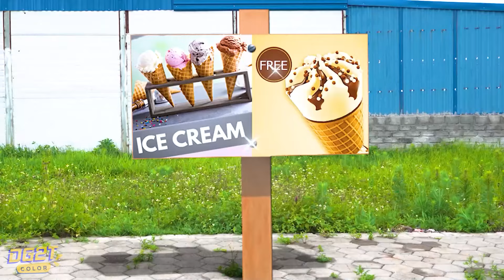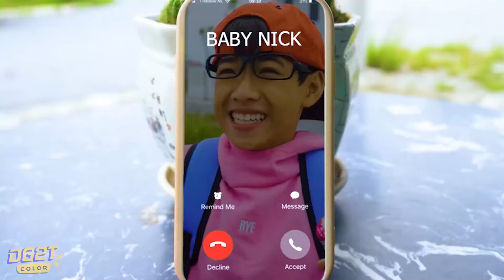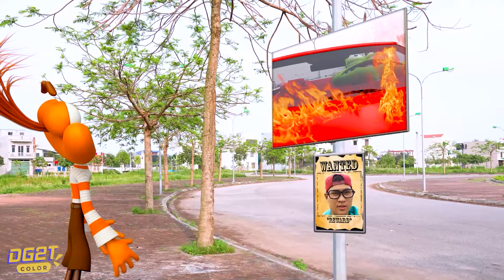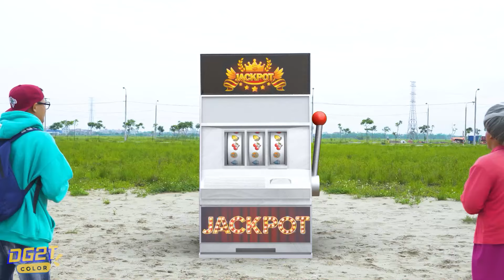Miss T, Tani Transformation Vs Team Zombie rescue Nick | Live Action